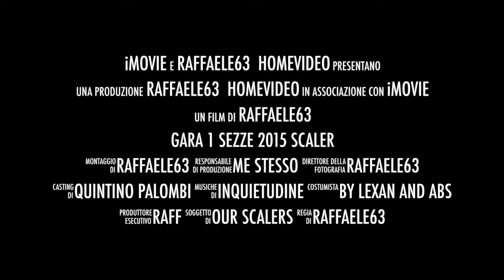Trailer Gara 1 Sezze 2015 Scaler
Trailer della prima gara della stagione 2015 Campionato Regionale Scaler Lazio; località Sezze presso L'Oasi Raffaele Schiavone.
Categoria scaler 1.9 super stock, Categoria scaler 2.2, Categoria PROTO